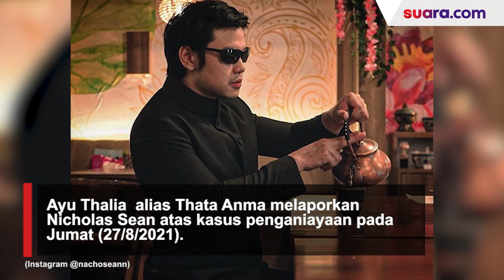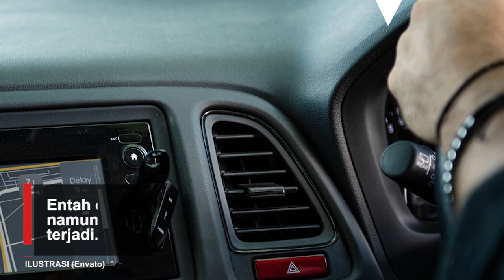Geger, Ayu Thalia Buktikan Luka Parah Setelah Dianiaya Anak Ahok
Ayu Thalia mengaku menjadi korban atas dugaan penganiayaan anak Ahok, Nicholas Sean. Terkini, artis 25 tahun itu memperlihatkan luka pada bagian kaki di Instagram.

Ayu Thalia mengunggah foto bagian bawah lutut kanan dan kiri yang mengalami memar. Tampak garis merah seperti bekas darah pada bagian tersebut.

Saat dikonfirmasi, Ayu Thalia membenarkan bahwa luka itu berasal dari insiden penganiayaan dari putra mantan Wakil Gubernur DKI Jakarta.

Video Editor: Eko Hendra